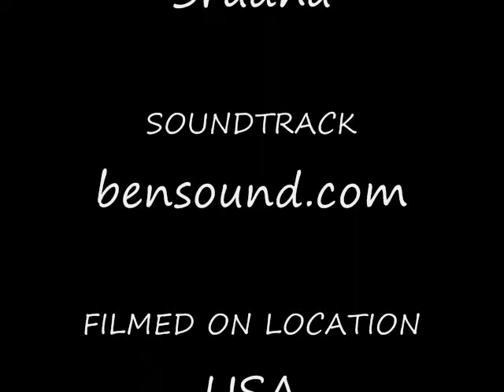High Quality Royalty Free Images Stock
Punch in a keyword or two, hit enter, and voila: pages upon pages of glossy, if not diverse, images ready to splay across whatever domain you desire. You know the kind: businessmen leaning in to shake hands, a woman jogging at sunset, perfectly manicured kitchens and lounge rooms.